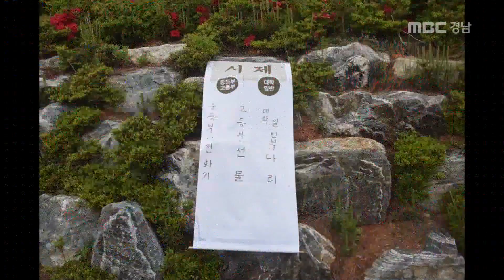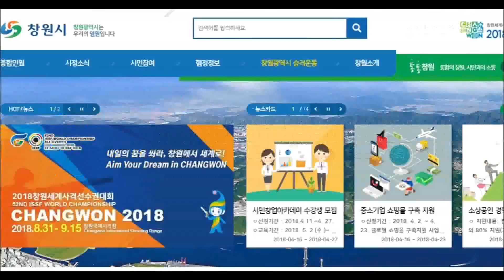[난 알아요] 우리 함께 가꿔요~! 행복 시민 텃밭 180417